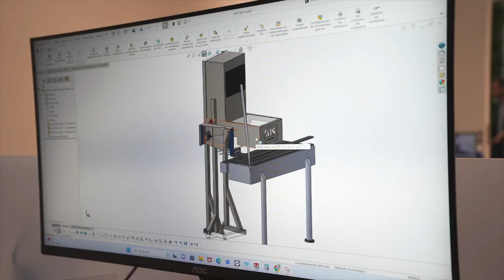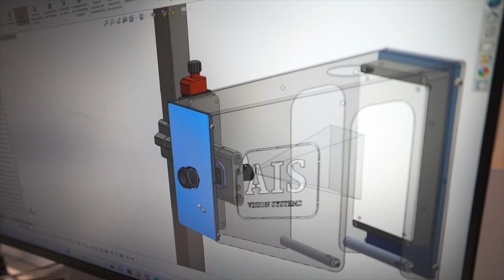Reconeixement a la categoria de la Digitalització a La Nit del Packaging 2023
El projecte Vavit va ser reconegut per la categoria del reconeixement a la Digitalització, millor projecte col·laboratiu en l'àmbit de la digitaltizaicó i la indústria 4.0. Una col·laboració entre les empreses del sector vitivinícola i del packaging,Vallformosa, Juvé&Camp, Ais Vision amb la coordinació de Innovi i del Packaging Cluster, tracta de trobar el camí cap a la digitalització de les empreses del sector del vi.